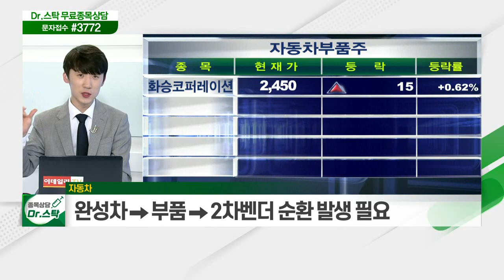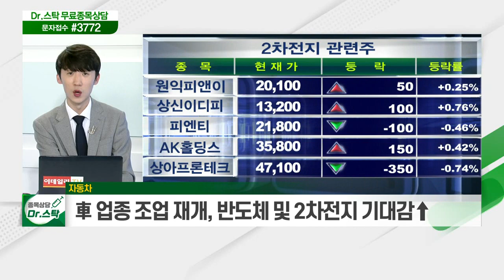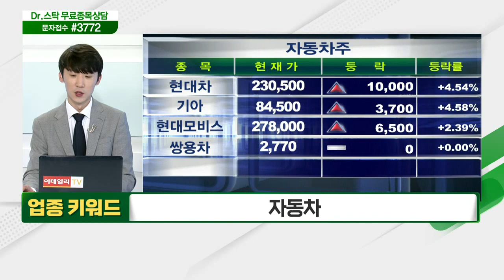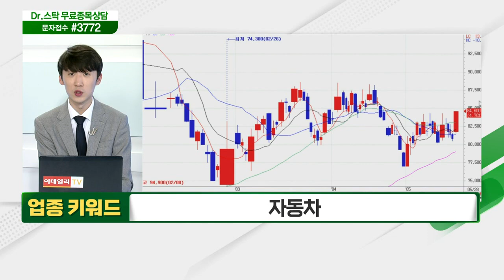기술주... 美 바이든표 부양책 이슈 재조명 / 자동차... GM 전 세계 공장 재가동_키워드 TALK (20210528)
- 美 바이든표 부양책 이슈 재조명
- 바이든 부양책 이슈 부각 시 상승 업종
- 시장 반등은 결국 '기술주'가 결정

- GM 전 세계 공장 재가동→반도체 쇼티지 해소
- 완성차→부품→2차 벤더 순환 발생 필요
- 車 업종 조업 재개, 반도체 및 2차전지 기대감↑